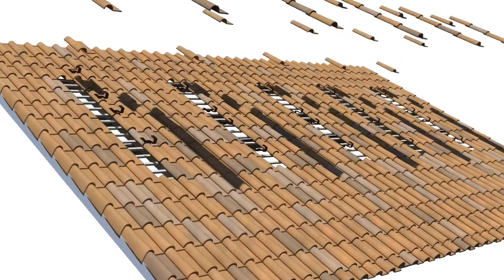Solution solaire aérovoltaïque R VOLT en sur toiture